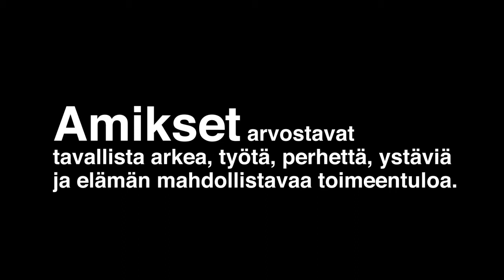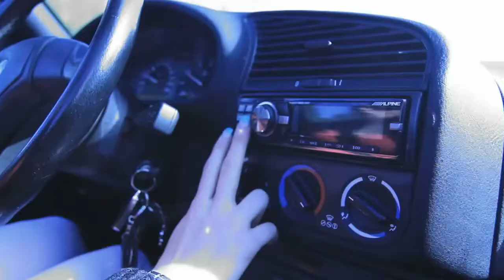OSKUn hyvä elämä